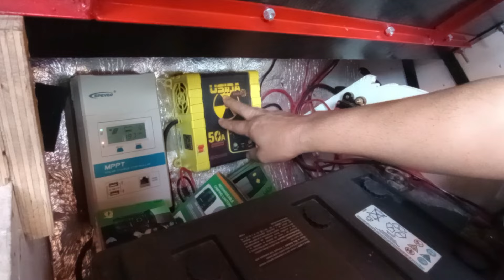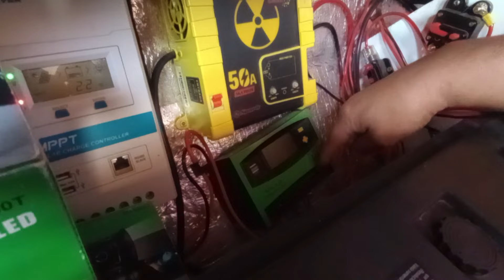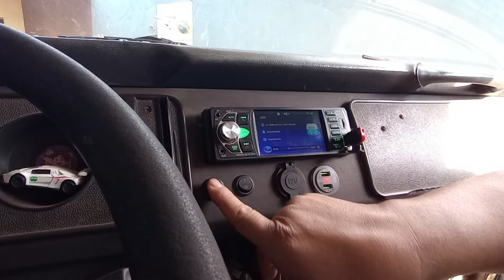MOTORHOME COM BANHEIRO a venda, Documentada para 2 Pessoas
Colocamos nosso motorhome com banheiro a venda. Baixou o preço, apenas 48 mil. Nos chame para negociar.

Documentada para Motorhome para 2 pessoas.